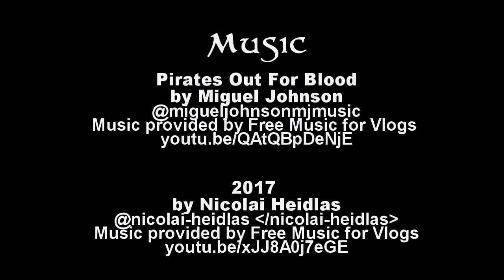Infections: Prevent & Control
Around the world, each and every day.
You can't see them, but they are there.

Invisible.
Infectious.
In the air, and on a surface near you.

When it comes to infections, we all play a role.
To prevent, and control!

Together, we can save lives!